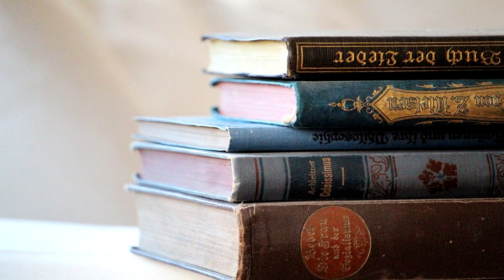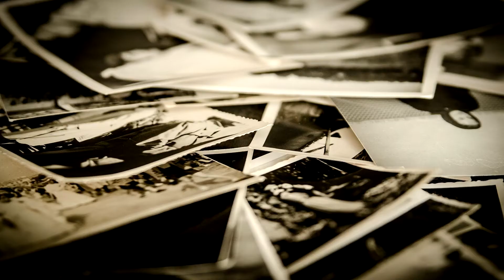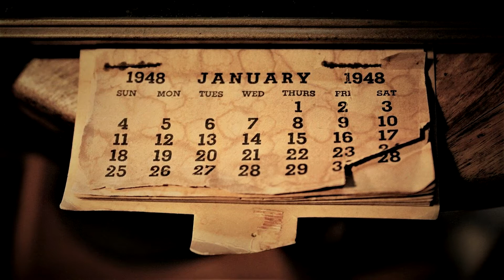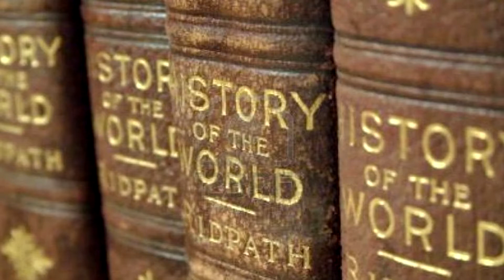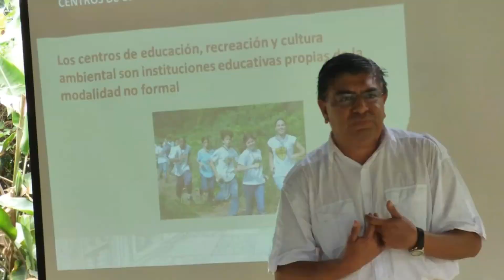Historiografía y Filosofía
En este vídeo comento algunas relaciones entre la historiografía y la filosofía.